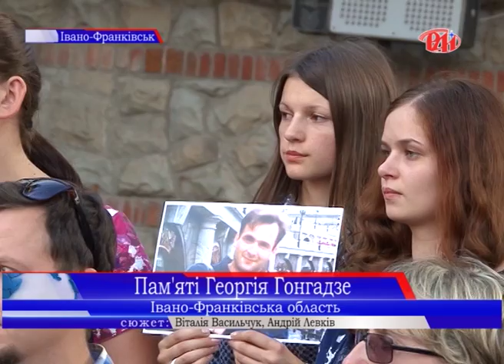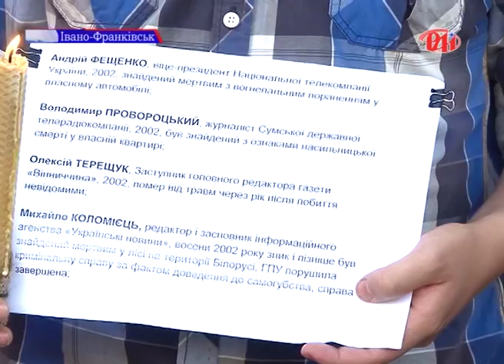Пам`яті Г. Гонгадзе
Прикладом того, наскільки на сьогодні недосконалою є правоохоронна система в Україні можуть слугувати сотні, а то й тисячі нерозслідуваних або недоведених до логічного завершення кримінальних справ, серед них і чимало гучних. До таких, зокрема, належить і справа про вбивство журналіста Георгія Гонгадже.  15 років тому засновник та головний редактор «Української правди» зник, а згодом його тіло знайшли у таращанському лісі поблизу Києва. Загалом за роки незалежності зникло більше 60 журналістів. Практично у всіх випадках винних за злочини, вчинені проти медійників, так і не покарали. Минулого тижня прикарпатські журналісти разом із своїми колегами в інших регіонах України вшанували пам'ять Георгія Гонгадзе. Запалили символічну свічку пам’яті і наші журналісти.